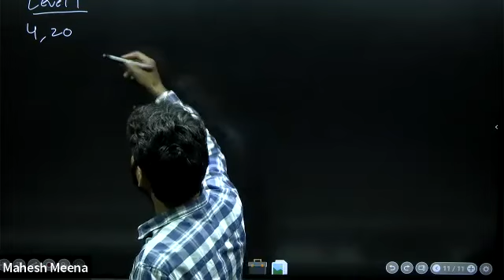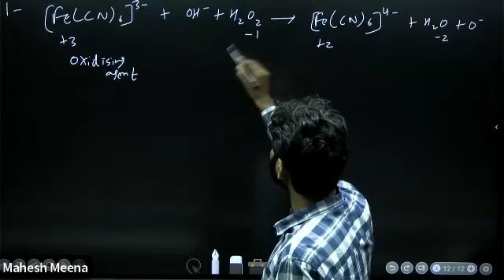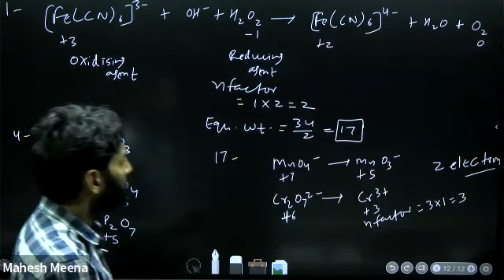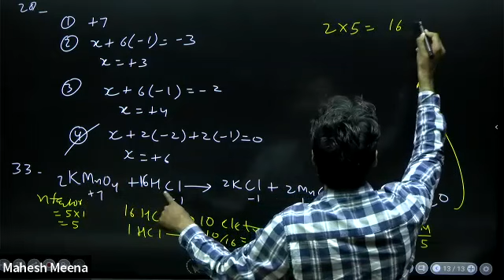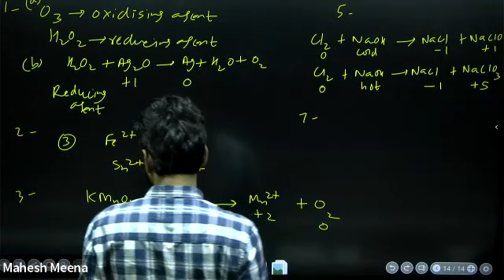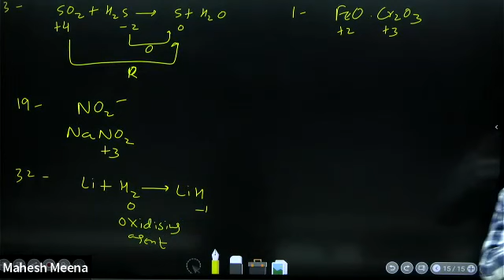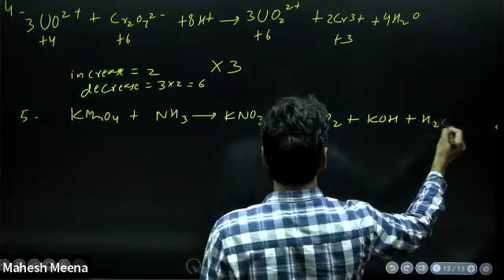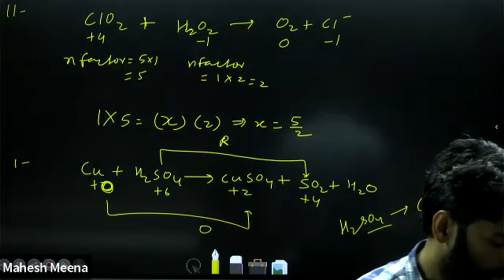Redox Reaction Module Discussion